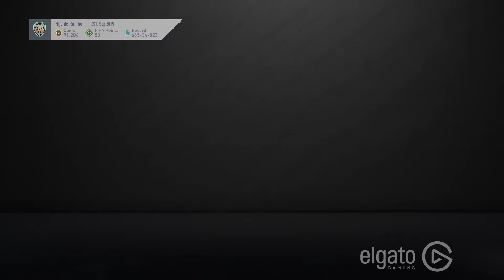FIFA 20 SBC - 92+ TOTSSF GUARANTEED - CHEAP SOLUTION!!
FIFA 20 SBC - 92+ TOTSSF GUARANTEED - CHEAPEST SOLUTION!! HUGE REAL MADRID PLAYER PULLED IN PACK!